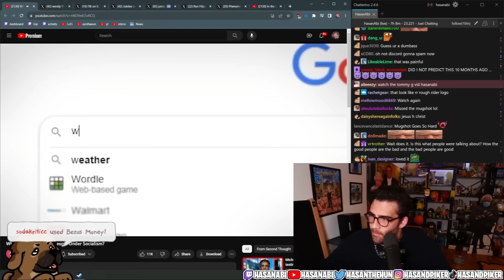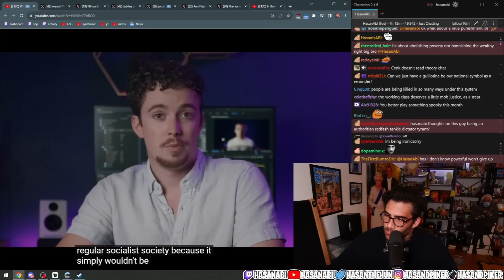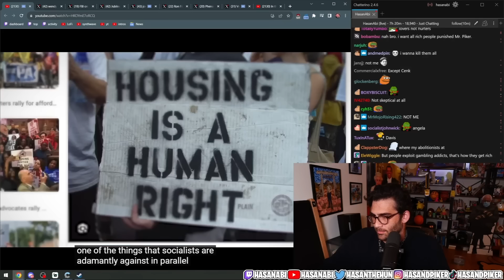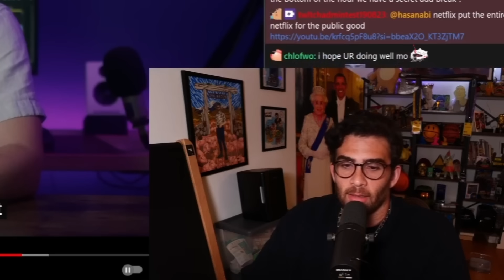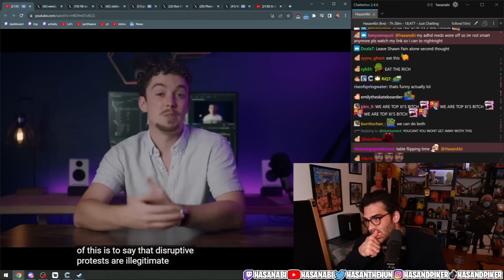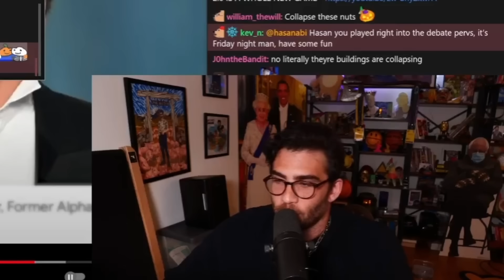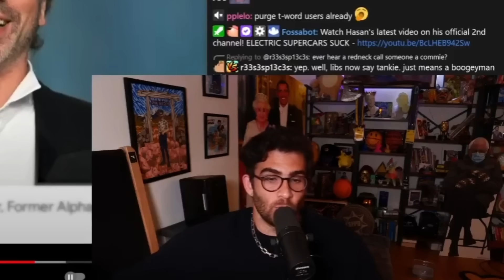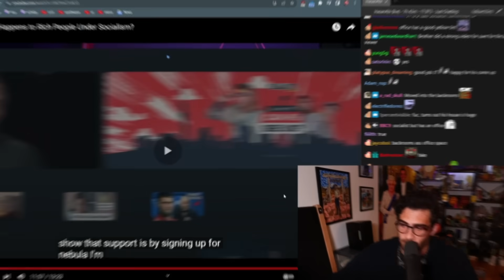What Happens to Rich People Under Socialism? | Hasanabi Reacts to Second Thought